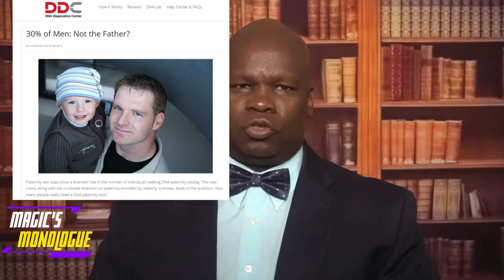AITA His Girlfriend's Shocking Secret: The Truth About Her Pregnancy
Discover the heart-wrenching redditstory of a man whose world came crashing down when a prenatal paternity test revealed a shocking truth about his girlfriend's pregnancy. This emotional redditadvicedating rollercoaster delves into relationshipadvicefromen and the complexities of trust, infidelity, and the devastating consequences of a relationship break. Explore the raw emotions, difficult decisions, and harsh realities of modern dating through this cautionary tale of love, loss, and betrayal. Issues redpillaware men know better as he makes his journey to becoming a redpill Man